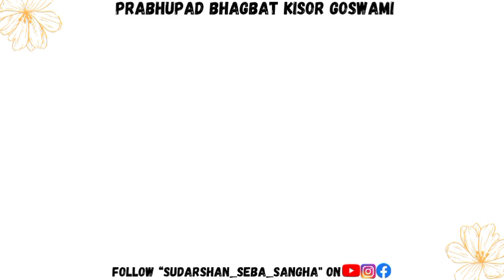"গৌর নাম অমিয় ধাম!!" || প্রভুপাদ ভাগবত কিশোর গোস্বামী পাঠ || Sudarshan Seba Sangha || Cochbehar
The main objective of the Sudarshan Seba Sangha is to preach the message of Krishna Consciousness among the people of the world , indicate them their purpose of life , and follow the main principles and ideals taught by Lord Chaitanya Mahaprabhu , the Golden Avatar.

       This channel is functioned to keep you updated with all the latest episodes of Bhagavat Páth by His divine grace Prabhupad Bhagabat Kisor Goswami and his disciples , Harinam Sankirtanas , and all the events & news related to the Sudarshan Seba Sangha & Shri Radha Sudarshan Mandir.

         harer nāma harer nāma
         harer nāmaiva kevalam
         kalau nāsty eva nāsty eva
         nāsty eva gatir anyathā

         We intend for a better tomorrow, through seeking His grace by chanting the Mahamantra. So let us engage with all our possible ways in the service of Radha Sudarshan and chant His holy name as it is the only way to attain liberation in this Yuga.

|| Radhe Radhe ||
|| Jay Sudarshan ||